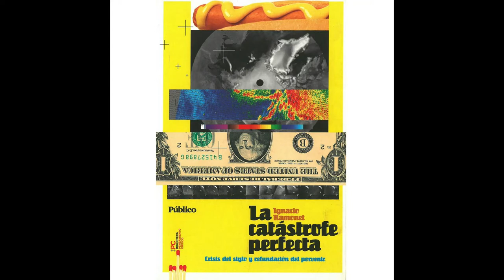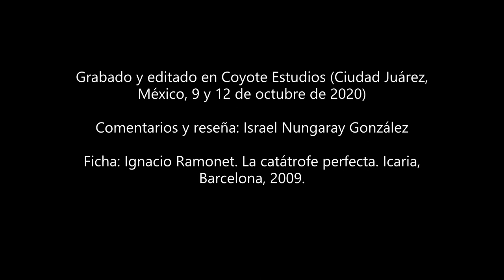Libro: Reseña de 'La catástrofe perfecta' (Ignacio Ramonet)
En 2009 salió este libro que explicaba los errores que escondía la crisis económica global de 2008. Las grandes compañías y jefes de Estado estiraron el capitalismo neoliberal que empobrece a millones y enriquece a unos cuantos hasta que reventó. Aquí los detalles. Cheers.